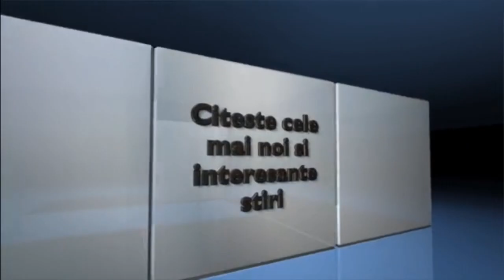Accident cu victime la Autogara Codreanu Iaşi, 4 feb. 2015